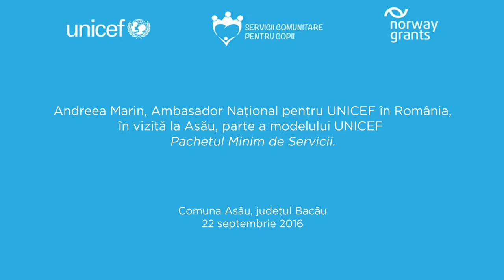Andreea Marin în vizită la Școala Gimnazială din Asău, la clasa Boboceilor Năzdrăvani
Boboceii Nazdravani au făcut schimb de povești cu Andreea Marin, au colorat și i-au cantat. E tare bine la școală!

Asău este una din cele 45 de comunități din Județul Bacău unde UNICEF derulează Servicii Comunitare pentru Copii, un model finanțat de Norway Grants, sectorul privat și persoane fizice, prin care cei mai vulnerabili copii și familiile lor primesc sprijin.

“Servicii Comunitare pentru Copii” le oferă un minim de protecție socială, de educație și sănătate prin Pachetul Minim de Servicii, dar și șanse sporite să meargă la școală și să reușească în viață și societate prin Educație Incluzivă de Calitate.